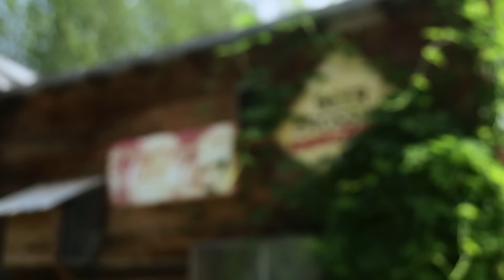A Sense of Direction - A 1200 mile walk on the Pacific Northwest Trail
I have a new book about the PNT. A Hiker's Philosophy is out now!

The Pacific Northwest Trail is unlike any other long distance trail. Its founder, Ron Strickland has been developing it since the 1970‘s but it was only established as a National Scenic Trail in 2009. The trail is still very unknown and unestablished. Many local residents don’t even know that it passes through their backyard.

In 2015 the PNT saw more than double the number of thru hikers it has seen in past years, but that number still only comes to somewhere between 35-75 hikers. The Appalachian Trail sees about 3000 thru hikers annually now and the Pacific Crest Trail sees about 2000.

Most hikers begin the PNT at the eastern terminus at Chief Mountain in Glacier National Park in Montana. Hugging the Canadian border, the route takes us through the panhandle of Idaho, then across the entire state of Washington. 1200 miles later we arrive at the western terminus of Cape Alava, the western most point of the contiguous United States.

Trail conditions can range from perfect tread to thorny bushwhacks to highway walking in just a few miles. Navigation can be very frustrating at times. But all the aspects that make the PNT more difficult than other trails also make it more adventurous. A thru hike on the PNT is not just a very long walk through the mountains, it is an exploration into the unknown.

This is the first documentary about the Pacific Northwest Trail and I am very excited to share this incredible experience with more people. I expect its popularity will soar in the next few years so hike it while you can before it gets too crowded!